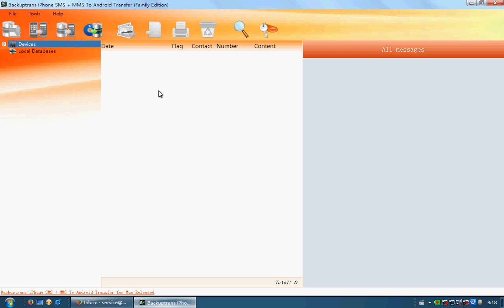How to transfer SMS Messages from iPhone 4S to Galaxy Note 3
Step by step guide shows you How to transfer SMS Messages from iPhone 4S to Galaxy Note 3 with Backuptrans iPhone SMS + MMS to Android Transfer. All messages will be merged perfectly.